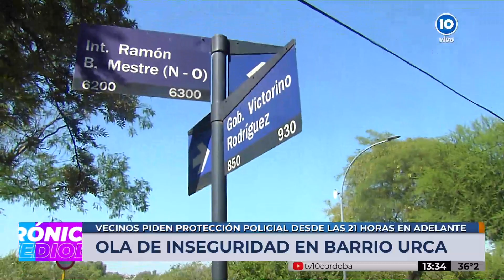Preocupación en barrio Urca por la inseguridad